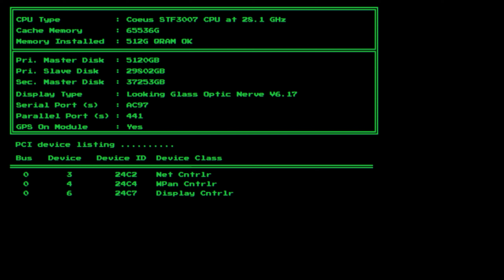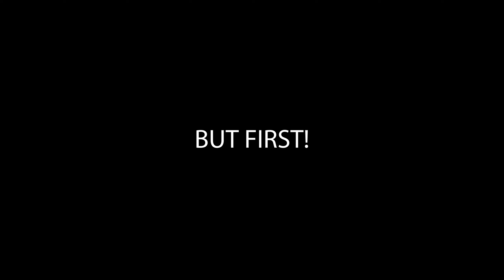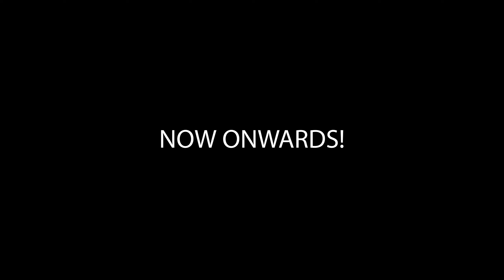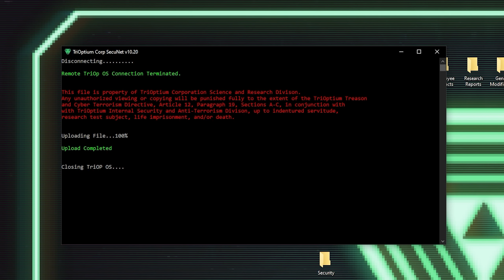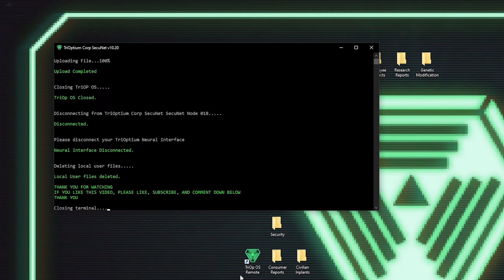Super Mario RPG (SNES) : Princess Toadstool is Missing! (00)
Digging through the TriOp servers, I come across a file labeled SMRPG. To my absolute delight, this appears to be one of the researchers hidden amusement files! A vintage copy of the original Super Mario RPG from 1996. With sweaty palms, I click on the file and start it up...